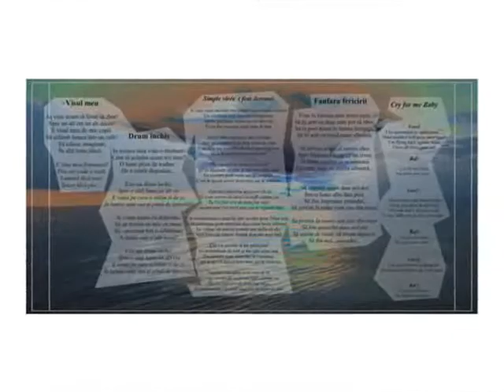CostSIN - instrumental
This is the presentation of my future album named "Din piatra,lemn si om"
Most of the songs were composed during my journeys over the Oceans and Seas all around the world.